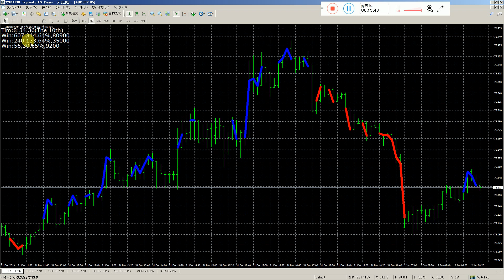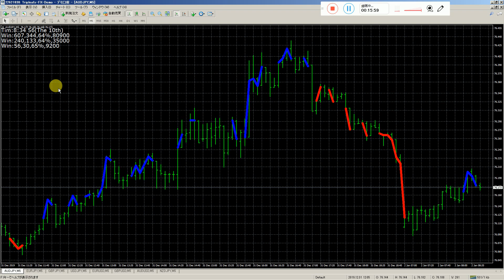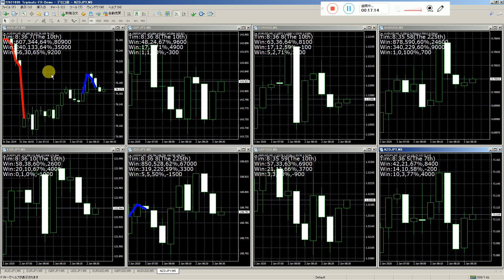保安力さえ確り取れれば、FXや株は口座資金の10%を月に稼げて、バイナリーオプションも無限に稼げます。(2020年01月にバイナリーIndicatorにバグ発生)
バイナリーオプションスペシャリストの私のIndicatorはそのままシグナル通りに投資させて誰でも億万長者になれます、勝率６０％と低いですが、どんな時間足でも稼げます、ただし私だけの利用となり秘密となります。
弥彦競輪場の創業者。
JBCC グループ 創業者。
一番優秀な研究室の西牧教授で先生を担当して四年生の大学卒と社会経歴から最高学位の大学先生の資格取得。